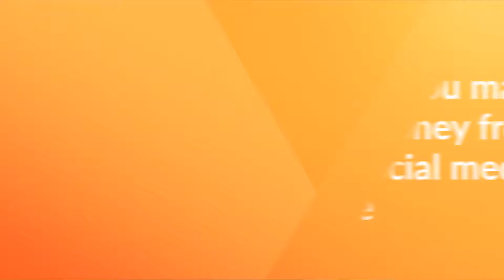Join our network today!